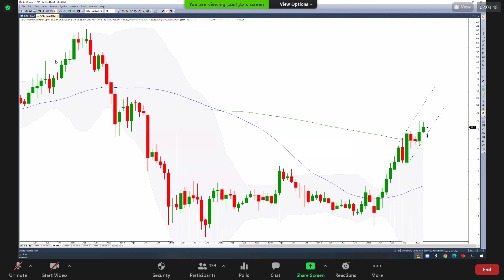استرا 27 03 2021